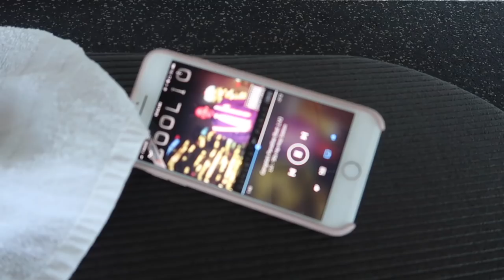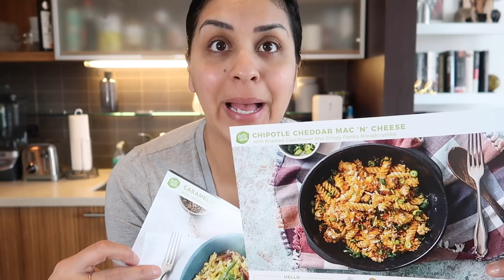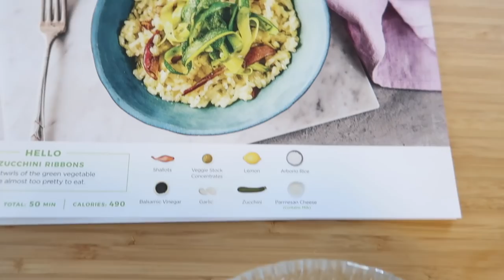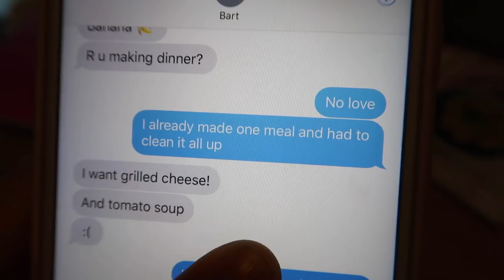A Typical Day in My Life | Living in New York City | VLOG 12, 2018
VLOG 12, 2018 - This is a typical day in my life in New York city when its cold out and I'm not traveling!  I love living in Manhattan and being able to explore NYC but its so hard when its 30 degrees.

Coffee Maker
Capsule Holder